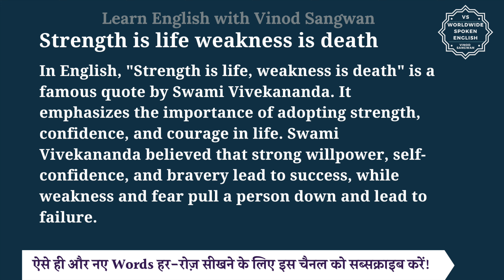Strength is life weakness is death meaning in Hindi | English to hindi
इस वीडियो में आप Strength is life weakness is death का हिंदी में मतलब समझेंगे और साथ में Strength is life weakness is death का pronunciation भी सीखेंगें यानि की आप Strength is life weakness is death के अर्थ के साथ साथ ये भी सीखेंगें की Strength is life weakness is death को कैसे बोले या Strength is life weakness is death को बोलने का सही तरीका क्या है |

तो बस एक मिनट में सीखिए Strength is life weakness is death को|
Let’s learn Hindi Meaning of Strength is life weakness is death in detail.

Strength is life weakness is death का हिंदी में अर्थ होता है
शक्ति ही जीवन है, दुर्बलता ही मृत्यु है, ताकत में जीवन है और कमजोरी में हार

""Strength is life, weakness is death"" का हिंदी में अनुवाद है: ""शक्ति जीवन है, कमजोरी मृत्यु है।"" यह वाक्यांश स्वामी विवेकानंद का एक प्रसिद्ध उद्धरण है, जो जीवन में शक्ति, आत्मविश्वास और साहस को अपनाने का महत्व बताता है। उनका मानना था कि मजबूत इच्छाशक्ति, आत्मबल और साहस से व्यक्ति जीवन में सफलता प्राप्त कर सकता है, जबकि कमजोरी और भय व्यक्ति को नीचे खींचते हैं और उसे असफलता की ओर ले जाते हैं।

In English, ""Strength is life, weakness is death"" is a famous quote by Swami Vivekananda. It emphasizes the importance of adopting strength, confidence, and courage in life. Swami Vivekananda believed that strong willpower, self-confidence, and bravery lead to success, while weakness and fear pull a person down and lead to failure.

Strength is life weakness is death को इन उदाहरणों से और अच्छे से समझ सकते हैं